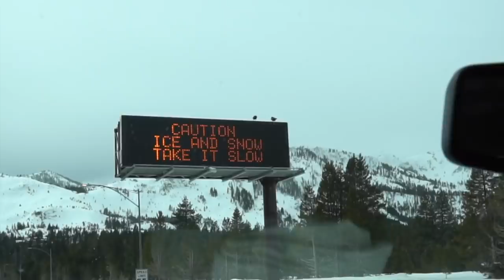BEST California SURFING in the History of EVER!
Intense Thrill 1
Johannes Bornlöf

Speak EZ
Matt Large

Master Plan
Ballpoint

Mexican Standoff 1
Håkan Eriksson

Ice Hot Temperament 3
Håkan Eriksson

Street Beats
Jack Elphick

British Indie 9
Victor Olsson

Surf Monster
Håkan Eriksson

Beatmedown 4
Gunnar Johnsén

Wishful Thinking 3
Jörgen Hallberg

Epic Battle Theme 1
Håkan Eriksson

Epic Trailer 03
Johannes Bornlöf

Summer Rain
[ocean jams]